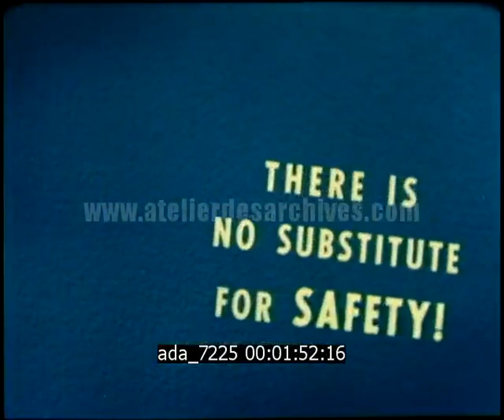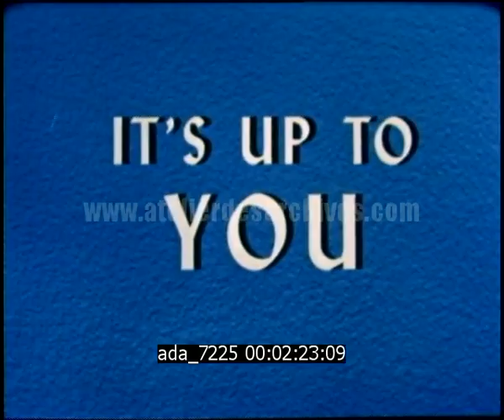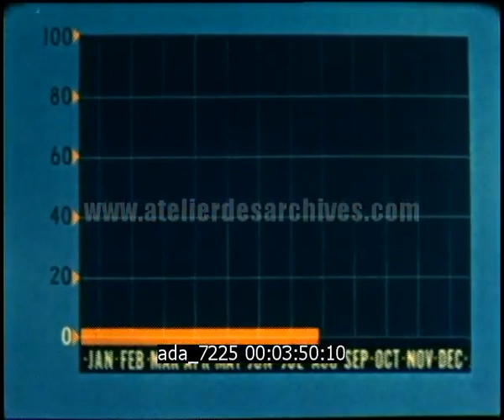Film de l'U.S. Air Force sur la sécurité nucléaire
Description : Film de l'U.S. Air Force sur l'importance de la sécurité nucléaire (The Importance of Nuclear Safety) :
Il est fait état des conséquences d'une explosion nucléaire, accidentelle ou non, et des risques encourus. Le message du film étant que ce risque concerne tout le monde et qu'il faut en être conscient, les conséquences dépendant de chacun.

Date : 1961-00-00